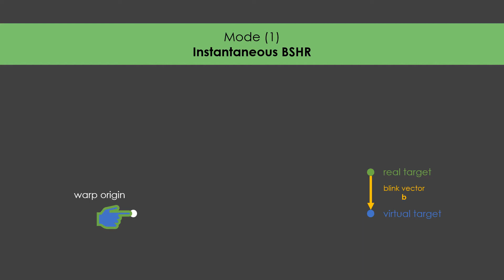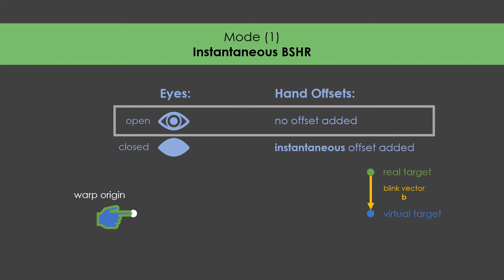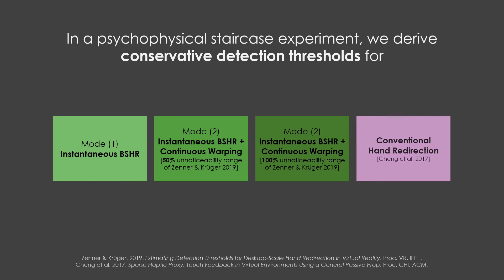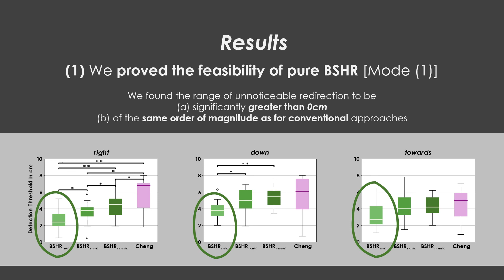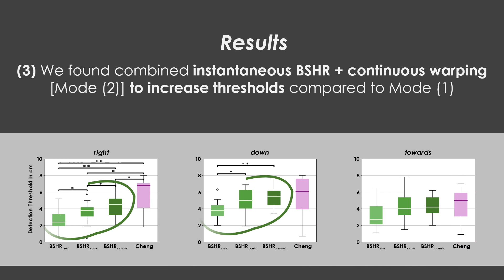Blink-Suppressed Hand Redirection (IEEE VR 2021)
Video accompanying the IEEE VR 2021 paper "Blink-Suppressed Hand Redirection" by André Zenner, Kora Regitz, and Antonio Krüger.

Saarland University & German Research Center for Artificial Intelligence (DFKI)
Saarland Informatics Campus, Saarbrücken, Germany